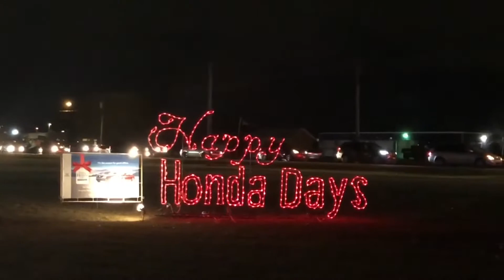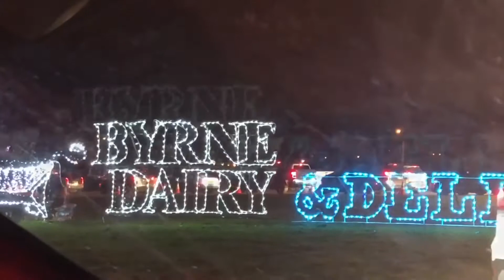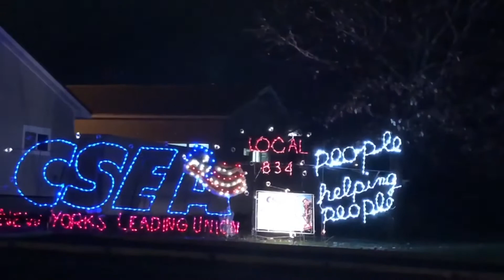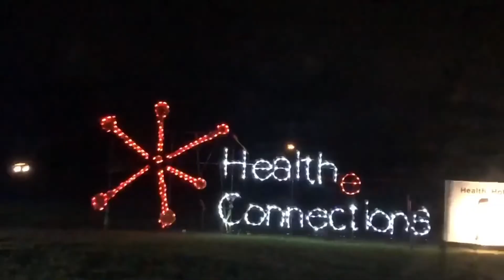Lights on the Lake 2020 Liverpool New York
Beautiful christmas lights on the lake.